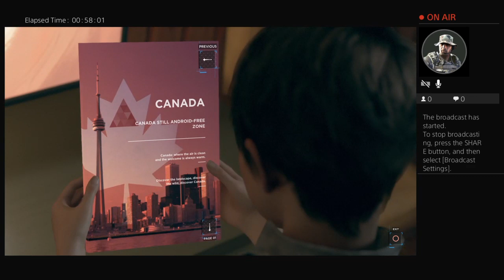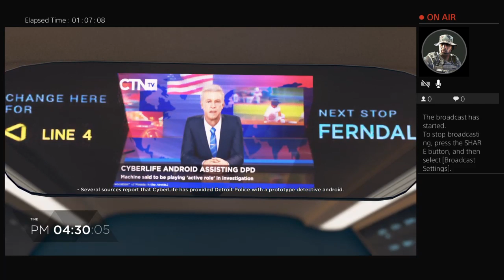Back on again with another video BABY!!!!